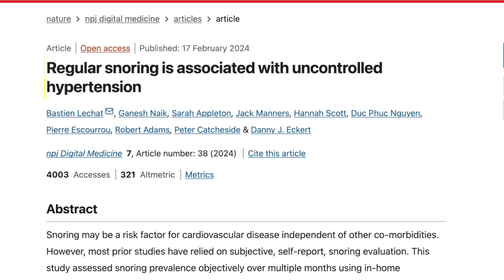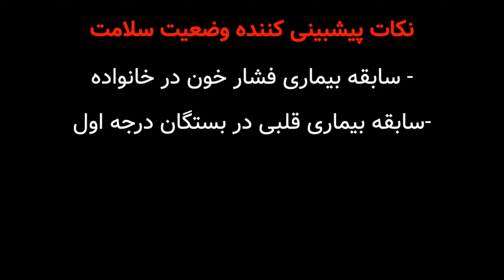این عادت شبانه، اولین نشانه ی نارسایی قلبی و سکته است!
آزمایش جدیدی که در مجله ی نیچر (Nature) چاپ شده نشان می دهد یکی از شایع ترین عادت های ما باعث ایجاد و افزایش شدت بیماری های قلبی و عروقی میشود. بیماری های قلبی و عروقی بیشترین عامل مرگ و میر انسان ها در تمام جهان هستند و همچنین باعث ناتوانی میشوند. پر فشاری خون در جوامع توسعه یافته و در حال توسعه بسیار شایع است و به بیماری های قلبی و عروقی منجر میشود. یک عادت شبانه که به نظر بی خطر می آمد حالا در زمره ی عوامل ایجاد کننده فشارخون بالا قرار میگیرد که این عادت خروپف کردن است. مقاله جدید مجله ی نیچر نشان میدهد خرناس کردن باعث ایجاد بیماری فشار خون میشود و فشار خون باعث ایجاد بیماری های قلبی عروقی میشود. خوشبختانه خرناس کردن درمان های ساده و خانگی دارد که در ویدیو دیگری کاملا توضیح داده ام. لینک ویدیو را در قسمت پایین قرار داده ام.
ویدیو مرتبط
صفحه اینستاگرام من
A new experiment published in Nature magazine shows that one of our most common habits at night causes and increases the severity of cardiovascular diseases. Cardiovascular diseases are the most common cause of human death in the whole world and also cause disability. High blood pressure is very common in developed and developing societies and leads to cardiovascular diseases. A nighttime habit that seemed harmless, is now among the factors that cause high blood pressure, which is the habit of snoring. A new article in Nature magazine shows that snoring causes high blood pressure and high blood pressure causes cardiovascular diseases. Fortunately, snoring has simple and home remedies that I have fully explained in another video.